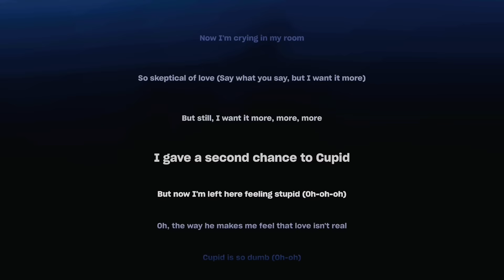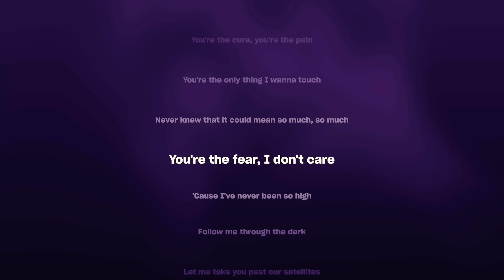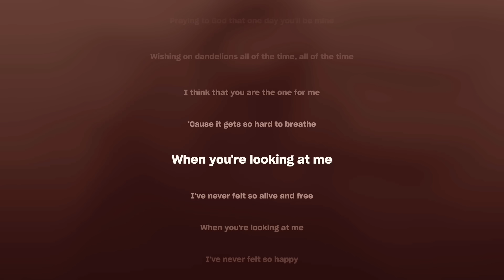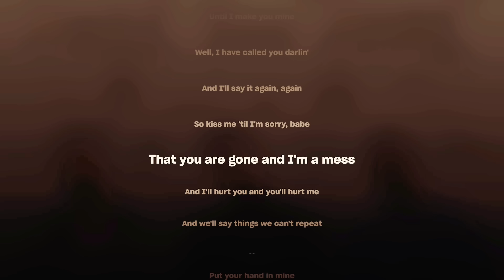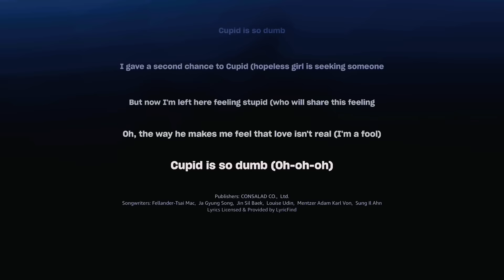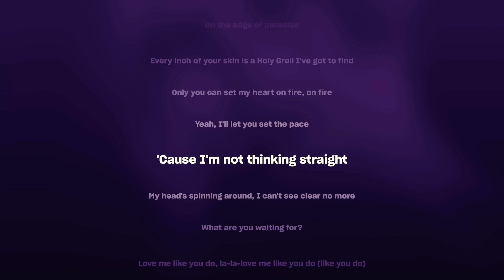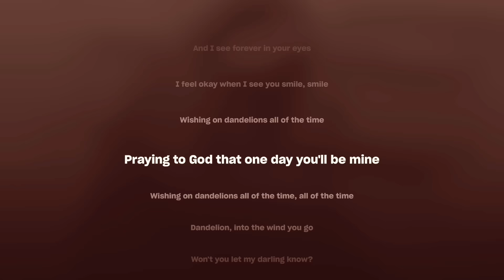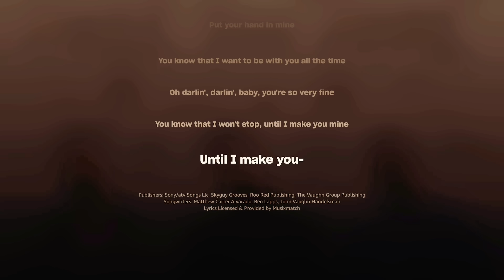Fifty Fifty - Cupid (lyrics) | Ruth B | Ellie Goulding | Stephen Sanzhez | Public | TT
CUPID